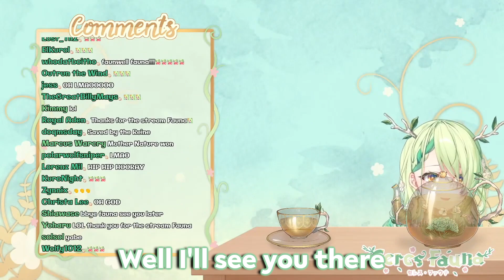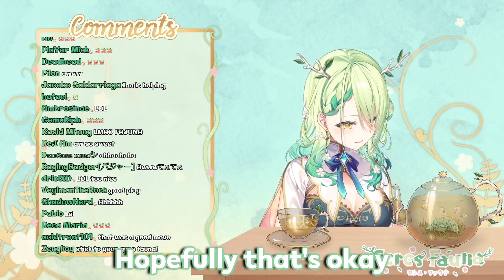HOW FAUNA WAS ABLE TO DO THE GREAT ESCAPE FROM KRONII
I did my best to make the clip short as possible because there was a lot happening on the stream.